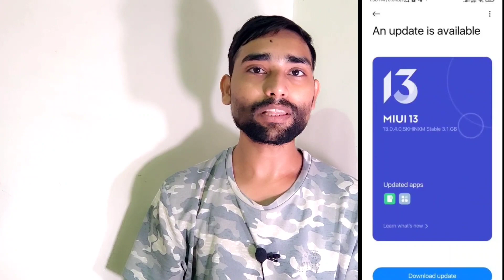Mi 11X Miui 13.0.4.0 Update India Rollout | Mi 11x Android 12 Update | Mi 11x New Update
FOLLOW ME --😊😊

Please.